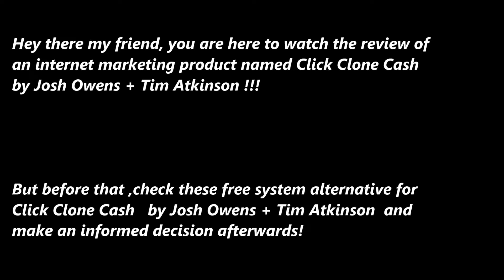full review of Click Clone Cash by Josh Owens + Tim Atkinson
Click Clone Cash   Review: DO NOT BUY  Click Clone Cash   by Josh Owens + Tim Atkinson !

Product Name: Click Clone Cash
Maker’s Name: Josh Owens + Tim Atkinson
Launch Date: Monday, August 25th 2014

Internet marketing products like ( Click Clone Cash   ) launch almost every other day! They hype it up, give us empty promises, give us unrealistic expectations and then when we buy the product… BAM! They are gone! No more help, no guidelines on how to use the product!

Worst case scenario they try to UP-SELL, DOWN-SELL, CROSS-SELL you different upgrades which are nothing but a way to squeeze more money out of you! This is the sad but true story of how this internet marketing industry works. So, if you understand what I am saying then please stay away from products like Click Clone Cash  !